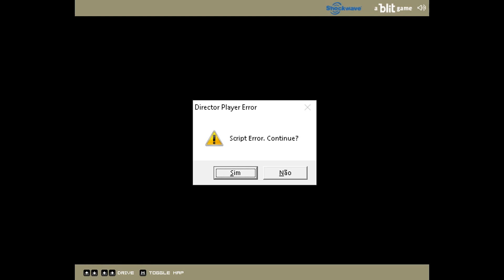Muddin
To play this, download Flashpoint.